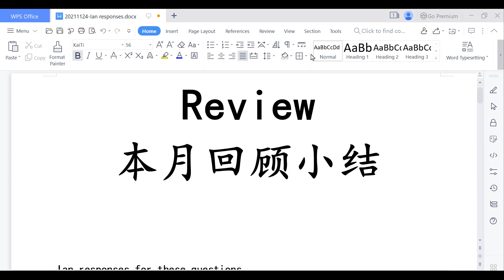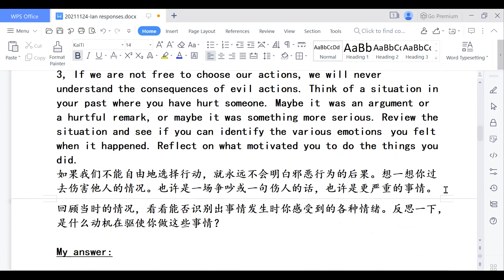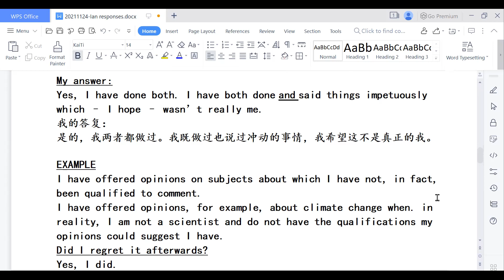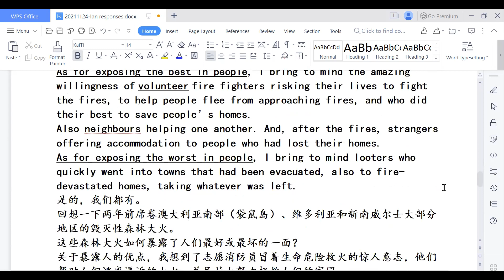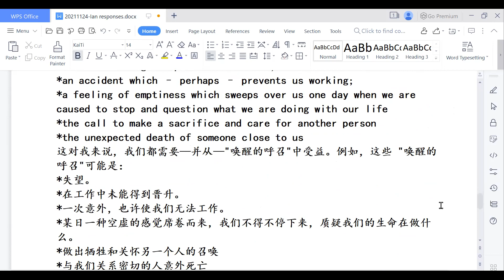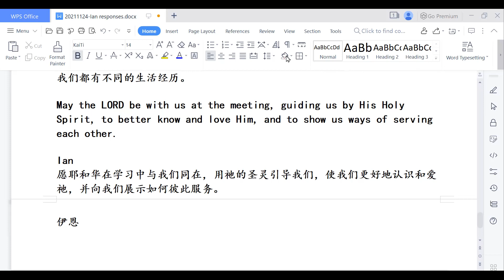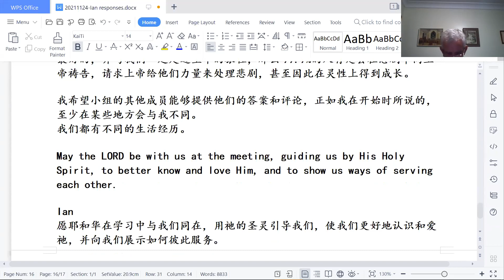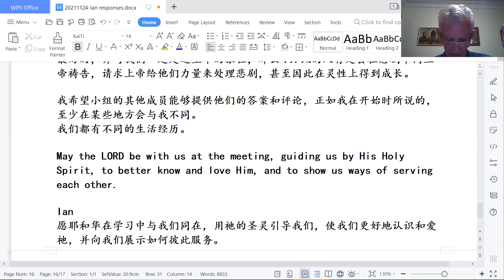《圣治》第17章总结回顾